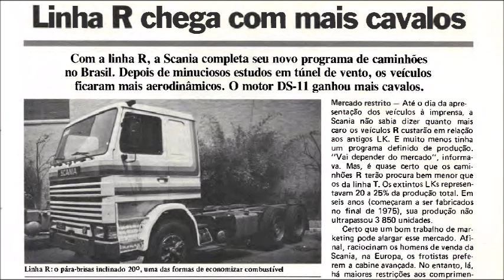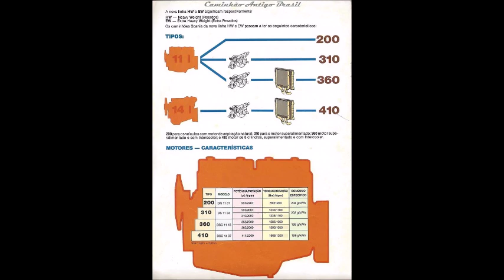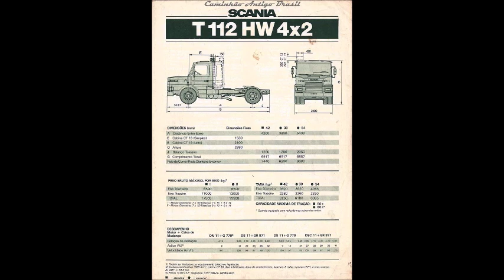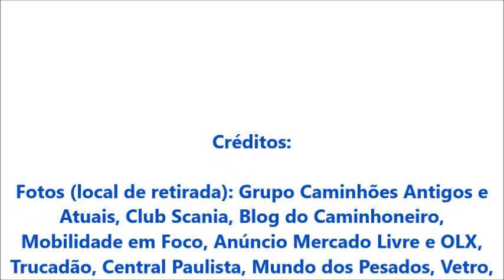SCANIA 112 HW E EW - A EVOLUÇÃO DA SÉRIE HS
Nos anos 80, a Scania comercializou a série 2, que foi um sucesso de mercado, ganhando diversos fãs ao decorrer dos anos. O Modelo chegou ao mercado brasileiro em 1981, e contava com as versões T (cabine semi-avançada) e R (cabine avançada), sendo o modelo T lançado em julho daquele ano, e o modelo R lançado somente em outubro.
Nesse vídeo falaremos sobre a série sucessora da série HS, a série HW, que chegou ao mercado no ano de 1989. Os novos modelos da série HW e EW lançados na época pela Scania foram redesenhados pela marca, tendo mais robustez e durabilidade em relação a série HS. Além disso, novos cabeçotes foram colocados, com canais de admissão e escapamento melhorados, e visando uma combustão com maior eficiência, a Scania colocou novos anéis de pistão. A série contava tanto nos modelos da linha T, como nos modelos da linha R, as seguintes versões: 200, 310, 360 e 410. O significado da singla HW é heavy weight, que quer dizer pesado, enquanto EW significada Extra Heavy Weight, que quer dizer extra pesado